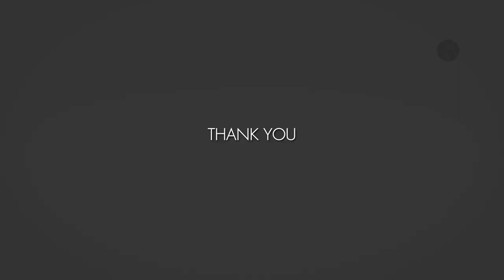LARGEST PRIVATE ECONOMIC ZONE IN BANGLADESH || বাংলাদেশের সবচেয়ে বড় বেসরকারি অর্থনৈতিক অঞ্চল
All Economic Zone Info:
1. Anowara Economic Zone Chattogram Anowara
2. Anowara Economic Zone – 2 Chattogram Anowara
3. Bangabandhu Sheikh Mujib Shilpa Nagar (Mirsarai, Feni & Sitakundo) Chattogram Mirsarai
4. Shreehatta Economic Zone Moulvibazar Moulvibazar Sadar
5. Mongla Economic Zone Bagerhat Mongla
6. Shreepur Economic Zone Gazipur Shreepur
7. Sabrang Tourism Park Cox’s Bazar Teknaf
8. Dhaka SEZ, Keraniganj Dhaka Keraniganj
9. Jamalpur Economic Zone Jamalpur Jamalpur Sadar
10. Narayanganj Economic Zone Narayanganj Bandar and Sonargaon
11. Bhola Economic Zone Bhola Bhola Sadar
12. Ashuganj Economic Zone Brahmanbaria Ashuganj
13. Panchagarh Economic Zone Panchagarh Debiganj
14. Norshingdi Economic Zone Norshingdi Norshingdi Sadar
15. Nilphamari Economic Zone Nilphamari Nilphamari Sadar
16. Kushtia Economic Zone Kushtia Bheramara
17. Agoiljhara Economic Zone Barishal Agoiljhara
18. Manikganj Economic Zone (Unused land beside old Aricha ferighat BIWTA) Manikganj Shibaloy
19 Dhaka Economic Zone, Dohar Dhaka Dohar
20. Habiganj Economic Zone Habiganj Chunarughat
21. Shariatpur Economic Zone, Jajira Shariatpur Jajira
22. Shariatpur Economic Zone, Gosairhat Shariatpur Gosairhat
23. Naf Tourism Park Cox’s Bazar Teknaf
24. Cox’s Bazar Special Economic Zone, Moheshkhali Cox’s Bazar Moheshkhali
25. Moheshkhali Economic Zone – 1, Cox’s Bazar Cox’s Bazar Moheshkhali
26. Moheshkhali Economic Zone – 2, Kalarmarchara, Cox’s Bazar Cox’s Bazar Moheshkhali
27. Moheshkhali Economic Zone – 3, Dhalghata, Cox’s Bazar Cox’s Bazar Moheshkhali
28. Narayanganj Economic Zone, Sonargaon Narayanganj Sonargaon
29. Natore Economic Zone Natore Lalpur
30. Gopalganj Economic Zone Gopalganj Kotalipara
31. Araihajazar Economic Zone Narayanganj Araihajazar
32. Moheshkhali Special Economic Zone Cox’s Bazar Cox’s Bazar Moheshkhali
33. Rajshahi Economic Zone Rajshahi Poba
34. Sherpur Economic Zone Sherpur  Sherpur Sadar
35. Feni Economic Zone Feni Sonagazi
36. Mongla Special Economic Zone (Indian SEZ) Bagerhat Mongla
37. Gopalganj Economic Zone – 2 Gopalganj Gopalganj Sadar
38. Patia Economic Zone Chattogram Patia
39. Moheshkhali Special Economic Zone, Ghativanga-Sonadia Cox’s Bazar Moheshkhali
40. Sundarban Tourism Park Bagerhat Sharankhola
41. Bogura Economic Zone – 1 Bogura Shahajahanpur
42. Khulna Economic Zone – 1 Khulna Batiaghata
43. Khulna Economic Zone – 2 Khulna Terokhada
44. Sylhet Special Economic Zone Sylhet Goainghat
45. Kurigram Economic Zone – 1 Kurigram Kurigram Sadar
46. Netrakona Economic Zone – 1 Netrakona Netrakona Sadar
47. Moheshkhali Economic Zone, Kalarmarchara Cox’s Bazar Kalarmarchara
48. Mymensingh Economic Zone, Ishwarganj Mymensingh Ishwarganj
49. Mymensingh Economic Zone Mymensingh Mymensingh Sadar
50. Alutila Special Tourism Zone Khagrachari Hill Tracts Matiranga & Khagrachari
51. Araihazar Economic Zone – 2 Narayanganj Araihazar
52. Jamalpur Economic Zone – 2 Jamalpur Jamalpur Sadar
53. Rampal Economic Zone Bagerhat Rampal
Sandwip Economic Zone Chottogram Sandwip
Chapainawabganj Economic Zone Chapainawabganj Chapainawabganj
A.K.Khan and Comapny Ltd. Economic Zone, Narshingdi Palash
78. Sirajganj Economic Zone Sirajganj Sirajganj Sadar, Belkuchi
79. Aliance Economic Zone Cumilla Daudkandi